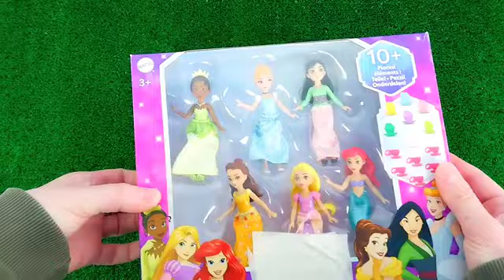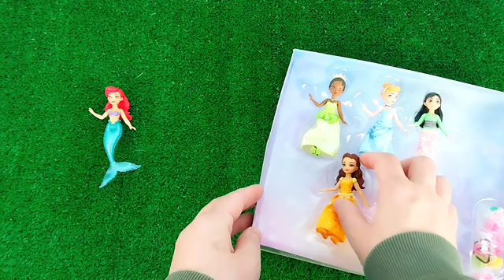4 Minutes Satisfying with Unboxing Cute Pink Barbie Doll Play Set ASMR real kitchen Asmr Disney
4 Minutes Satisfying with Unboxing Cute Pink Barbie Doll Play Set ASMR real kitchen Asmr Disney